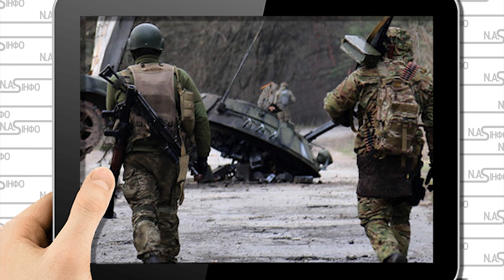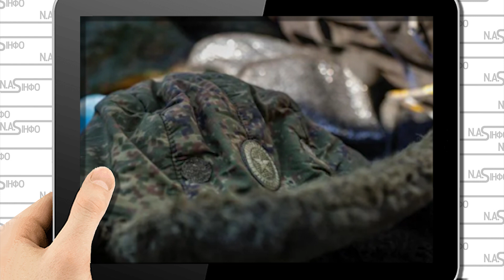Палатку змело! Штаб накрили: Ростов в паніці. Потужна операція - просто на кордоні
Ще 4 травня, у середу, підрозділи Збройних Сил України завдали потужного удару по польовому табору 38 окремої мотострілецької бригади, унаслідок чого було знищено 42 російських окупантів, а ще понад 100 отримали поранення.